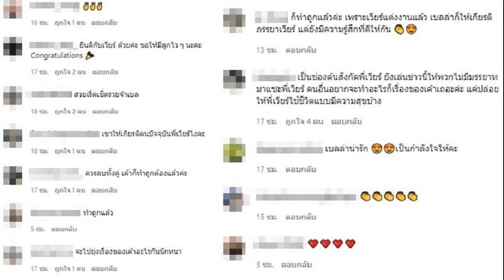มองต่างมุม เวียร์ เบลล่า ลบรูปคู่ ดราม่าลามช่องต้นสังกัดทำพระเอกโดนแซะ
ไม่พอใจต้นสังกัดไปอีก มองต่างมุม เวียร์-เบลล่า ต่างลบรูปคู่ หลังจดทะเบียนสมรส แฟนคลับดราม่าต้นสังกัดทำพระเอกโดนแซะ
ก่อนหน้านี้หลัง พระเอก เวียร์ ศุกลวัฒน์ ประกาศแต่งงานกับ วิกกี้ แฟนสาว ก็มีคนไปแอบส่องอินสตาแกรม พระเอกดัง พบว่ารูปคู่กับ เบลล่า ราณี นางเอกดัง อดีตแฟนสาว หายไปจากฟีด ขณะที่ไปดูไอจีสาวเบลล่ารูปคู่ยังอยู่ครบปกติ โดยมีแฟนคลับเข้าไปคอมเมนต์รัวๆ ในรูปคู่บอกว่าอย่าลบเลย บ้างก็คอมเมนต์น้ำตาไหลกันรัวๆ บอกว่ามูฟออนไม่ไหวนั้น
แต่ล่าสุด หลังจาก หนุ่มเวียร์โพสต์ภาพคู่ วิกกี้ เปิดตัวภรรยาอย่างเป็นทางการ พร้อมทะเบียนสมรส และแคปชั่นหวานถึงที่รัก จากนั้นมีคนไปส่องอินสตาแกรมสาวเบลล่าพบว่ารูปคู่หายเกลี้ยงไปแล้วนั้น
ปรากฏว่าเกิดดราม่าขึ้นมาเบาๆ มีการถกเถียงวิพากษ์วิจารณ์ถึงเรื่องนี้มองกันหลายมุม บ้างก็บอกว่า ทำถูกแล้วครับ , สบายใจแล้วทำไปเถอะ เป็นกำลังใจให้ค่ะ , เขาให้เกียรติคนปัจจุบันพี่เวียร์ไงคะ , ควรลบทั้งคู่ เค้าก็ทำถูกต้องแล้วค่ะ บ้างก็มองว่า จะไปยุ่งเรื่องของเค้าอะไรกันนักหนา
ขณะที่ช่อง7ต้นสังกัดของพระเอกหนุ่มโดนดราม่าไปด้วยเลย หลัง ch7hd_news เสนอข่าวเบลล่า ลบรูปคู่เกลี้ยงเหลือไว้สถานะพี่น้อง เจอคอมเมนต์ถ้อยคำรุนแรงไม่พอใจห่วงผลกระทบส่งผลให้พระเอกหนุ่มโดนแซะ อาทิ
อย่าเล่นข่าวนี้เลย มีแต่คนมาแซะเวียร์ , ไม่คิดว่าช่อง7จะเล่นข่าวนี้ด้วยเซฟพี่เวียร์ด้วยนะคะ , เป็นช่องต้นสังกัดพี่เวียร์ ยังเล่นข่าวนี้ให้พวกไม่มีมรรยาทมาแซะพี่เวียร์ คนอื่นอยากจะทำอะไรก็เรื่องของเค้าเถอะค่ะ แค่ปล่อยให้พี่เวียร์ใช้ชีวิตแบบมีความสุขบ้าง , saveพี่เวียร์ ช่องต้นสังกัด หิวแสงเวอร์ เป็นต้น